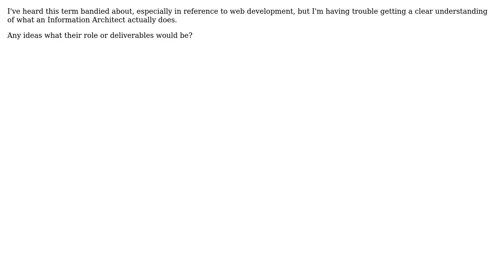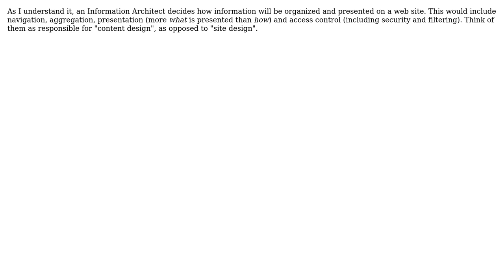What is the role of an Information Architect? (2 Solutions!!)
What is the role of an Information Architect?

With thanks & praise to God, and with thanks to the many people who have made this project possible! | Content (except music & images) licensed under CC BY-SA | Music | Images & others | With thanks to user TMN user Armand user Amir Rezaei and the Stack Exchange Network Trademarks are property of their respective owners. You are responsible for your own actions.